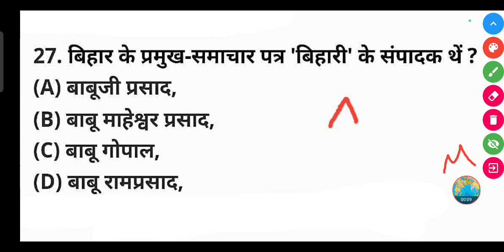बिहार के प्रमुख-समाचार पत्र 'बिहारी' के संपादक कौन थे ?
बिहार के प्रमुख-समाचार पत्र 'बिहारी' के संपादक कौन थे ? | Bihar ke Pramukh samachar Patra Bihari ke sampadak kaun the